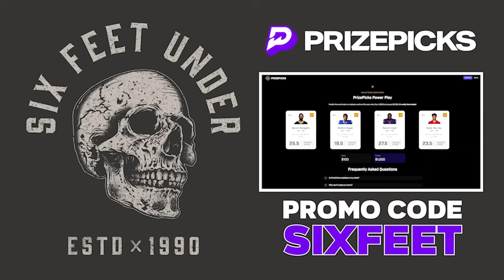Australia's Epic Wrestling, WWE Locker Room Generals & More | Six Feet Under #2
On episode two of Six Feet Under, Undertaker and Matt discuss doing the One Dead Man Show in Australia and his most epic wrestling court story from down under. They also debate who the new Locker Room General is these days and how Taker didn't think The Rock would make it. Sign up below.

00:00 Intro
09:46 Retired Life Is Busier Than I Thought
14:04 One Dead Man Show In Australia
21:38 Grind So Hard
49:01 Locker Room Generals
58:09 Australia's Epic Wrestlers Court